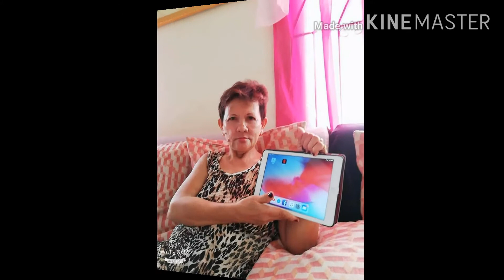S. H. E